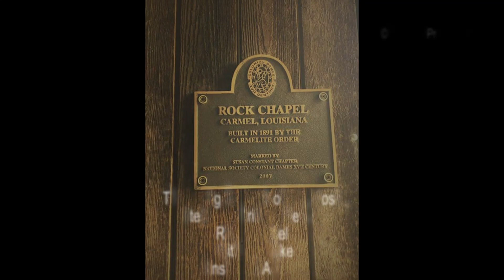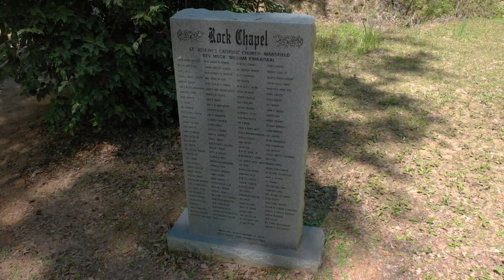The Living Stations of the Cross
The Living Stations of the Cross @ Mansfield, LA